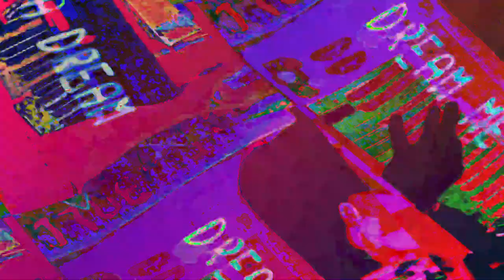[EPILEPSY WARNING] Movie 23 06 04 14h40m52s